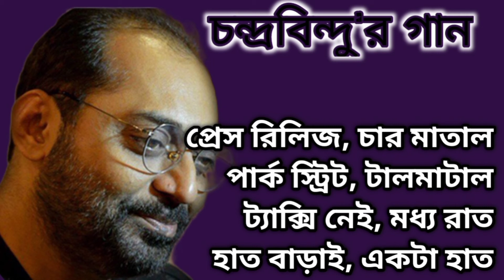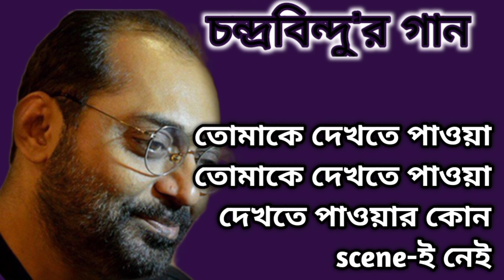Office Time (অফিস টাইম)। Chandrabindu। Lyrics। চন্দ্রবিন্দু। Anindya। Bangla Band। Bangla Song। 2022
Office Time (অফিস টাইম)। Chandrabindu। চন্দ্রবিন্দু। Anindya। Amra Sobai Mohin। আমরা সবাই মহীন। 2022

Lyrics

অফিস টাইম, বিশ্রী জ্যাম
বড্ড ভিড়, তুলকালাম
ঠ্যাং সরান, হয় বামাল
গান্ধিবাদ, mutual
দিচ্ছি দৌড়, একটা দশ
হচ্ছে লেট, খেপছে বস

সেখানে তোমাকে দেখতে পাওয়া
দেখতে পাওয়া
দেখতে পাওয়ার কোন scene-ই নেই

Assignment, police beat
অনর্থক bullshit
কোনটা ভুল, কোনটা ঠিক
দিচ্ছে জ্ঞান রাজনীতিক
শব মিছিল, যায় brigade
দেয় স্লোগান, give me rate

মিছিলে তোমাকে দেখতে পাওয়া
দেখতে পাওয়া

প্রেস রিলিজ, চার মাতাল
পার্ক স্ট্রিট, টালমাটাল
ট্যাক্সি নেই, মধ্য রাত
হাত বাড়াই, একটা হাত
পৌঁছে দেয় অন্ধকার
অন্য বাড়ি, অন্য কার

তোমাকে দেখতে পাওয়া
তোমাকে দেখতে পাওয়া
তোমাকে দেখতে পাওয়া

তোমাকে দেখতে পাওয়া
তোমাকে দেখতে পাওয়া

তোমাকে দেখতে পাওয়া
তোমাকে দেখতে পাওয়া

অ্যালবাম - আর জানি না
ব্র্যান্ডের নাম - চন্দ্রবিন্দু
গানের নাম -  অফিস টাইম
গায়ক - অনিন্দ্য

Album - Ar Jani na
Brand - Chandrabindu
Song - Office Time
Singer - Anindya

Tribute form - Goutam Chattopadhyay
Thanks for All Musician's